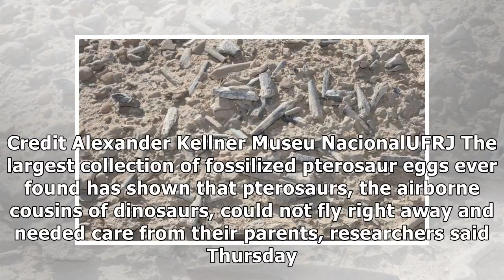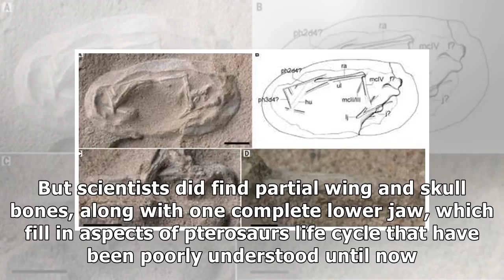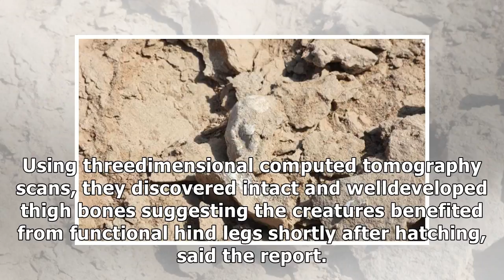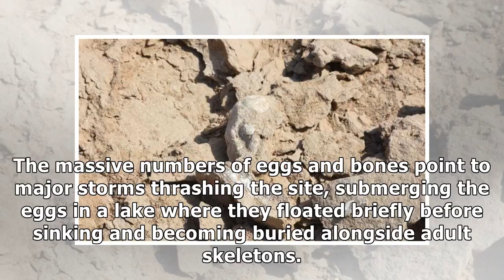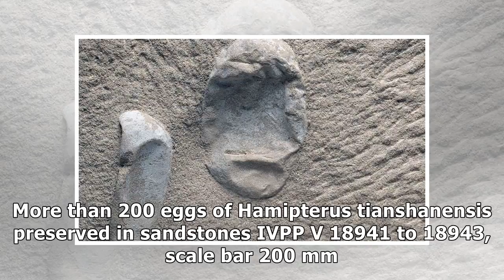Pterosaur hatchlings needed their parents, trove of eggs reveals (update)